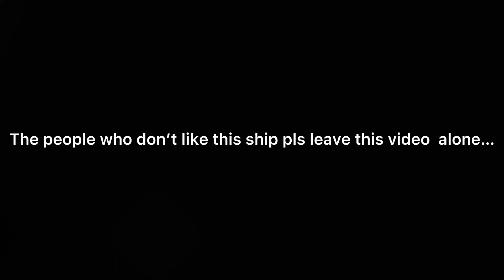What is that boy?!?!|countryhuman|ft. North Korea,China,South Korea(North Korea x South Korea)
Original:·Ace_Animates·